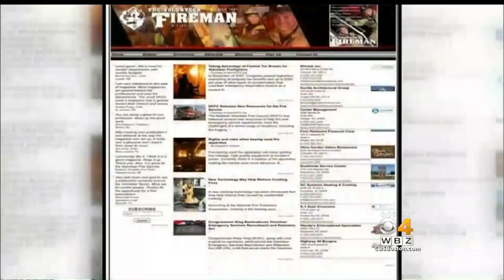No Jail For Man Who Collected $76,000 In Fake Charity Scam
Zachary Noonan was sentenced to three years' probation, ordered to pay restitution and seek mental health treatment. WBZ-TV's David Robichaud reports.